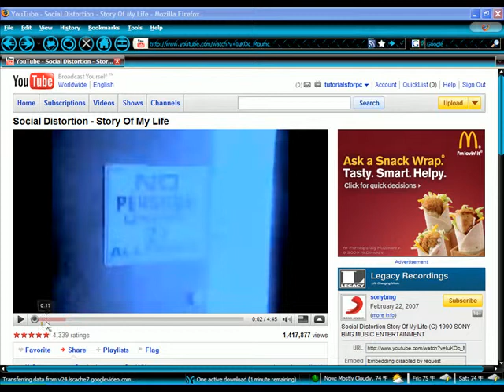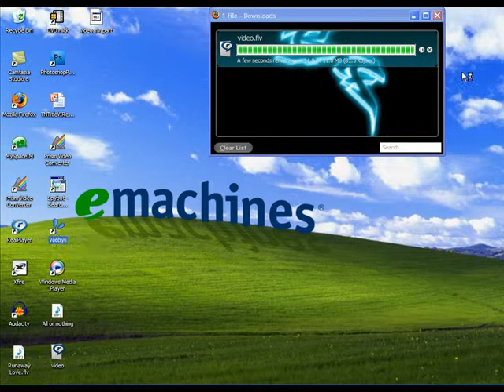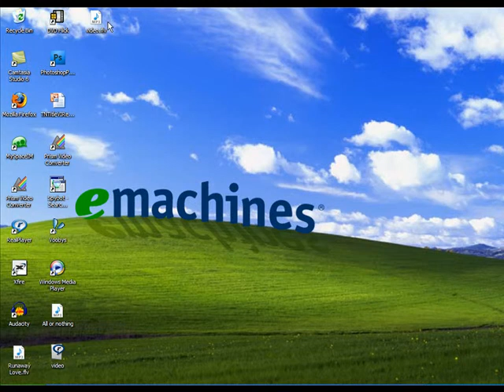how to download youtube videos and convert them to mp3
using voobys